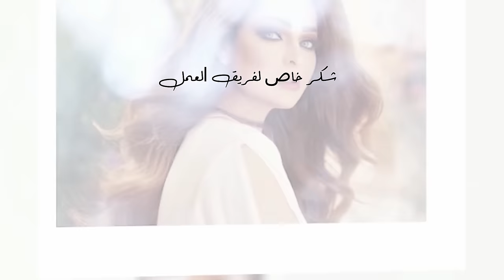Haya Karazon - Allah La Yehremni Minnek Ya Ahla Zein / هيا كرزون - الله لا يحرمني منك يا أحلى زين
Lyrics By: Omar Sari
Composed By: Mohamad Bashar
Arranged By: Khaled Mustafa